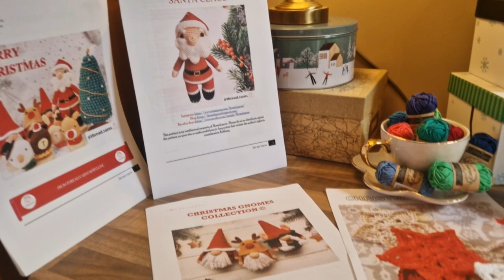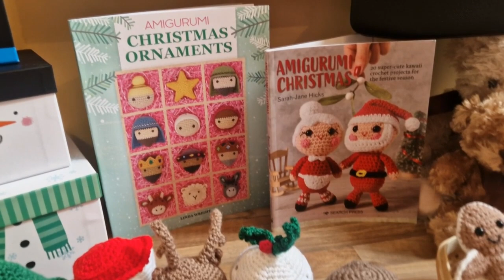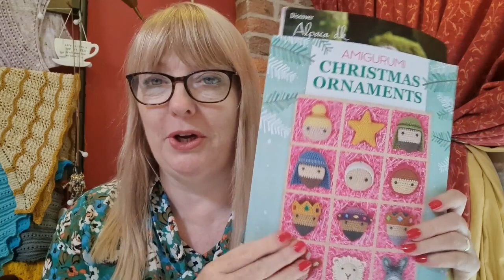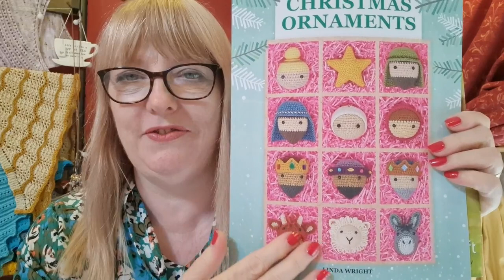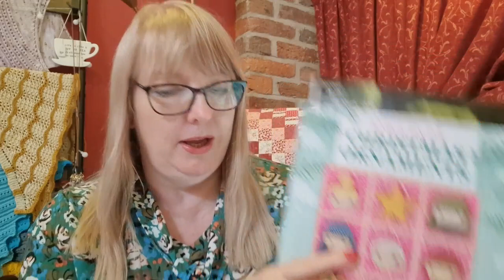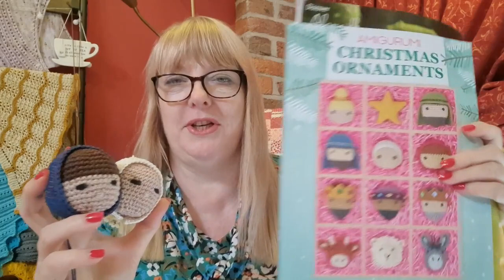EP42 deckthehallscollab - week 5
Well hello my lovelies, today I upload my final video for the deckthehallscollab and what fun it has been. I have really fallen down a rabbit hole of Amigurumi and share with you my two final decorations. There will be more to come but you will have to visit me in December to see my choices. Oh what fun it has been to jump aboard the sleigh and join in, I am so glad I made the decision.

This is a collaboration between three lovely makers who are inspiring us to make Christmas decorations whether to hang on our tree, around our homes at Christmas time or to gift to our family and friends.  The three hostesses are using a book called Amigurumi Christmas Ornaments, which can be purchased from Amazon.  This is not obligatory, you can use any pattern and they are also showing free patterns for inspiration as part of this collaboration.
So as part of 'Christmas in July' I have jumped aboard the Christmas sleigh and am busy making some decorations.  I recently visited one of my favourite yarn shops, yes you guessed it @BlackSheepWools.com and purchased the Ricorumi Jolly X-Max.  The yarn I purchased separately from my other favourite yarn shop @modernyarn.com . I chose the gingerbread man and used the shades 056 nougat, 002 cream, small amount of 060 black.  This week I made the Ricorumi Snowman.  For Week 4 I have made the Angel from the Ricorumi Pamphlet.
I have also purchased another book from Amazon Amigurumi Christmas by Sarah-Jane Hicks; which has some really lovely projects in it.
The Hostesses are:
Terri - YarnJoy Podcast
Kim - The Crafty Nomad
Ella - No Catchy Name
Other participants are:
@Stitches & Jacks- Gingerbread Man - Snowman - Angel
@CLASHI Handmade
for all participants check out The Crafty Nomad facebook page.